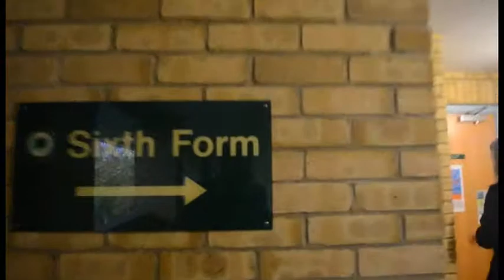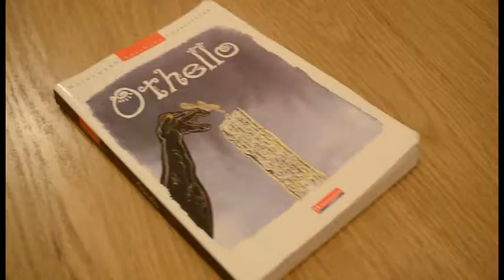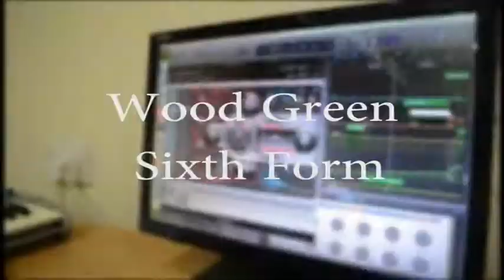Welcome To Wood Green Sixth Form